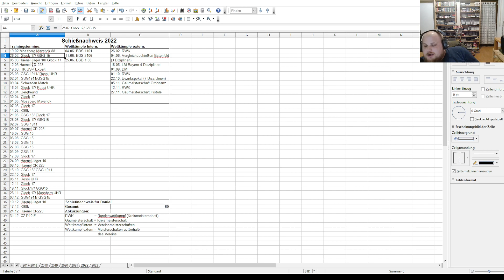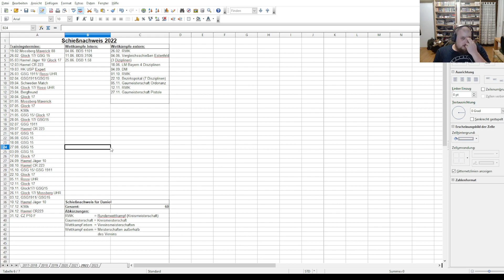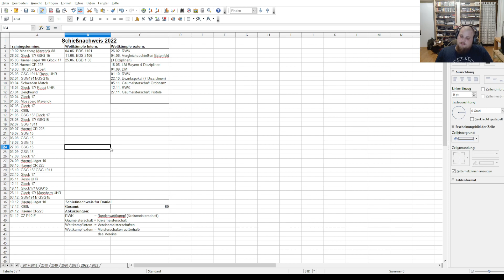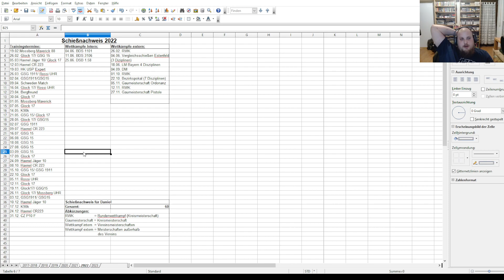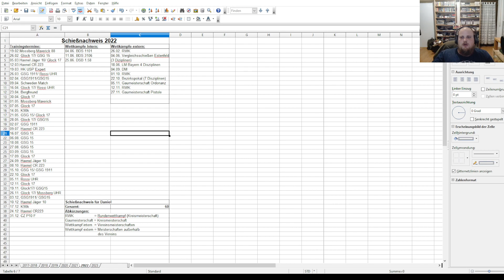Mein Sportjahr 2022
Heute einfach mal nen Jahresrückblick.